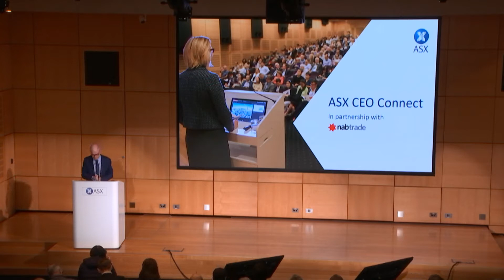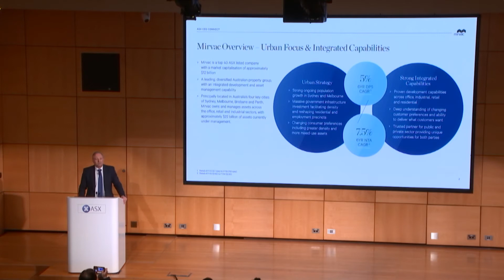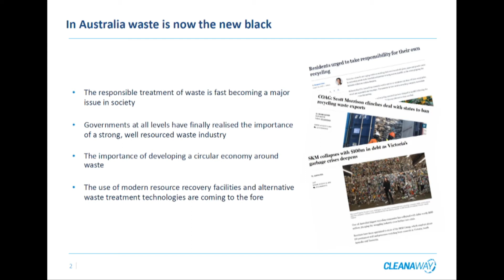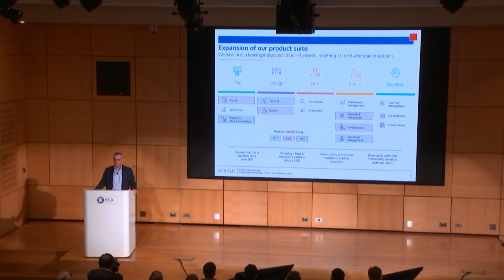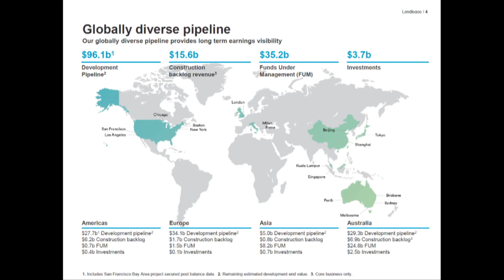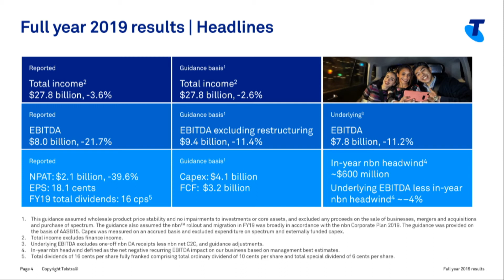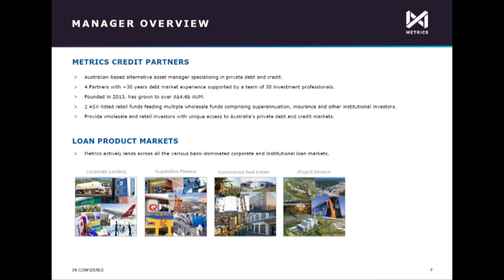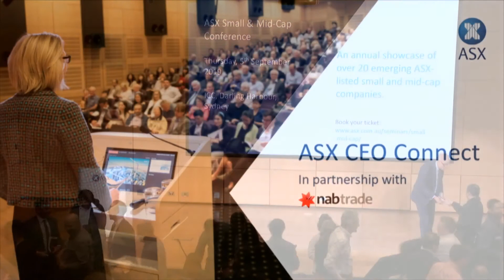ASX CEO Connect - 27th August 2019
10.00am - Market Update | Alan Oster Chief Economist, NAB

10.20am - Mirvac Group | MGR | Brett Draffen, Chief Investment Officer

10.40am - Cleanaway Waste Management Limited | CWY | Vik Bansal, Chief Executive Officer & Managing Director

11.00am - Elmo Software | ELO | Danny Lessem, Chief Executive Officer

11.20am - Lendlease Group | LLC | Steve McCann, Chief Executive Officer & Managing Director

11.40am - Telstra Corporation Limited | TLS | Vicki Brady, Chief Financial Officer

12.00pm - Metrics Credit Partners | MXT | Justin Hynes, Managing Partner

Looking to earn CPD Points?

2 CPD Points from the Stockbroker and Financial Advisers Association are available for those who attend or tune in to ASX CEO Connect. Please complete the ASX CEO Connect Quiz while you are watching the presentations live.